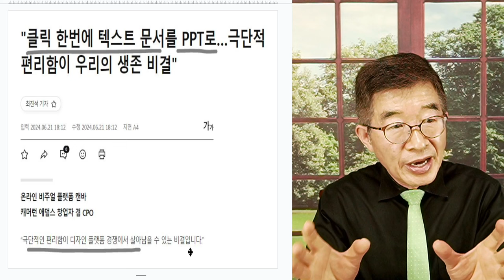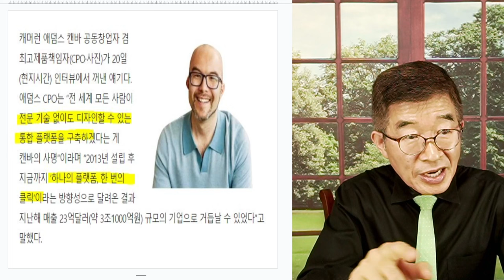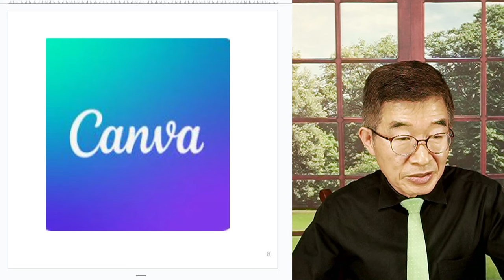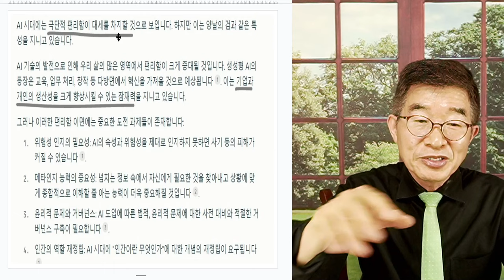'극단적 편리함' 시대 / AI, 간편하고 쉽게 [공병호TV]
Bitcoin : 3MTW849AkP2ftLeSK2teZHMmzLu7Z83s9U